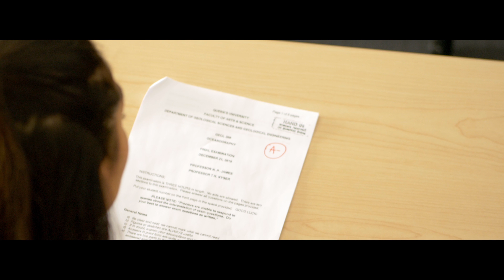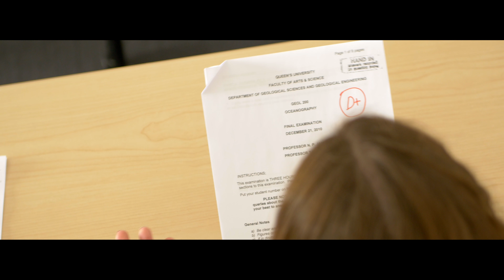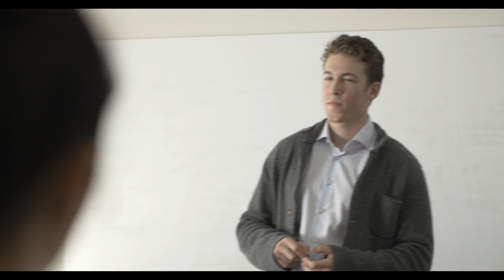Straight A's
Group 4

Song Title: Dirty Little Secret by The All American Rejects

Participants: Brandon Royce, Ariane Grice, Bobbi Shewchuk, Celia Bulger, Hamm Mirza

Nominated: Best Cinematography